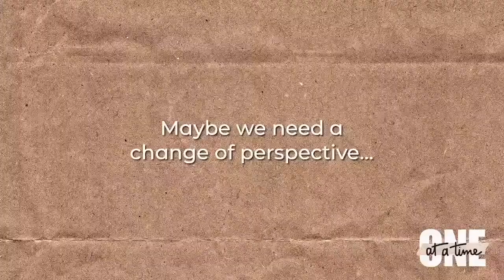6.19.22 // Party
Thank you for joining us today! Our mission continues to be "love God, love people, impact the world." For more information about Discover, go to discovercc.org. Today, we continue our series called "One At A Time." Follow along with the message notes on YouVersion.